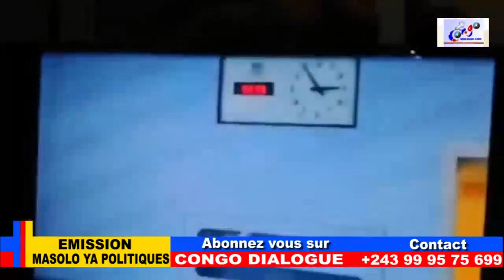BISHOP ELYSÉE DÉCIDE D'HUMILER LA PREMIÈRE DAME, Mme DENISE NYAKERU, DES RÈVELATIONS YA SOMO